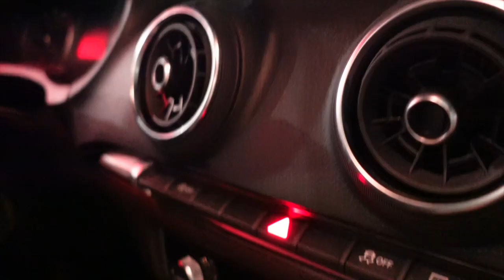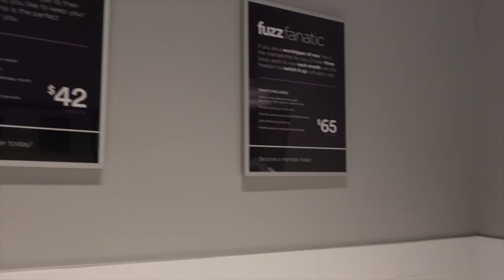VLOG | I Have An Autoimmune Disease… | Self Care + Christmas Shopping + Dinner W/ Friends | Chev B.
Nationality: Jamaican
Based: Toronto, Canada
Age: 28